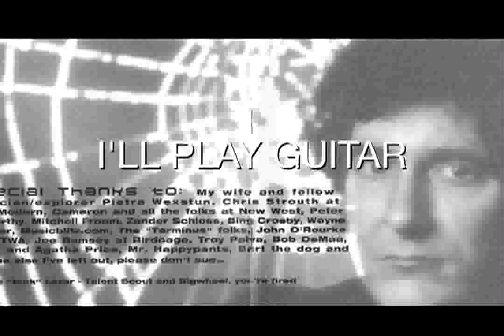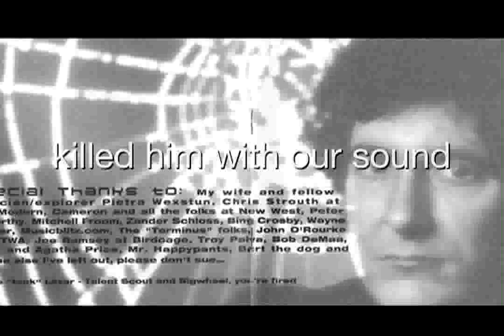Stan Ridgway - "Garage Band '69" / Holiday In Dirt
Garage Band from the Stan Ridgway Album "Holiday In Dirt" - Great song about growing up in Southern Calif. and making bands in old garages with your friends. Turn it up ! But there could be consequences... purchase music